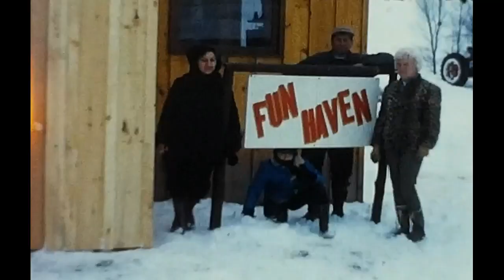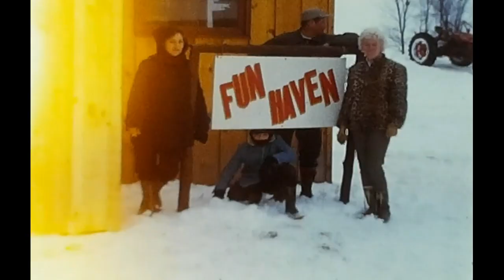Fun Haven Lebanon New York Dance Hall and Recreation Center 1960's Vintage Ski Doo and snowmobiles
Fun Haven Lebanon New York  Dance Hall and Recreation Center 1960's 8mm film transfer. Vintage Ski Doo snowmobiles. Trip down memory road. 8mm home movie film transfer